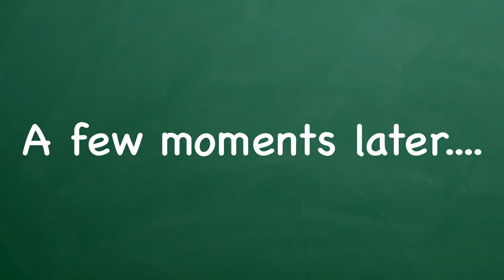Reptile Genetics 101 - Essential Knowledge for Reptile Keepers and Breeders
Get your pen and paper ready because were going to bring your genetic knowledge up to where it needs to be.  We talk about Dominant, Incomplete Dominant, and Recessive genetics including 100% Het, 66% Het, and 50% Het.  These are simple but difficult concepts to understand and this video will help you get there.

Thermostats:
Inkbird (no WiFi)
Inkbrid (WiFi)

Mite Prevention and Treatment:
Hot Shot No-Pest Strip
Natural Chemistry Reptile Relief Spray 1gal
Natural Chemistry Reptile Mite Spray, 8-Ounce
Dawn Ultra Dishwashing Liquid Dish Soap

Hooks and Tongs:
Reptile Hook 18.5"
Feeding Tongs

Special thank you to our Patrons, you guys make this possible!
- Gunblade60
- Samantha Lovelady Slusher
- Daniel Tal
- Dana Boehler
- Harold Grubaugh
- Haydn Cuff
- Hoberts
- Jemmas Boaz
- Joseph
- Meaux’s Designer Serpents
- Melchor Clan
- Natwit’s Reptiles
- Tom
- His and Hers Constrictors
- Mandi
- Matt Potito
- Raul Garzon
- Robert Lachance
- Roger’s Redwood Burl
- Ryan Yoshimura
- Timothy Andrew McCabe
- Tongyu Zhang
- Wendy Valenius